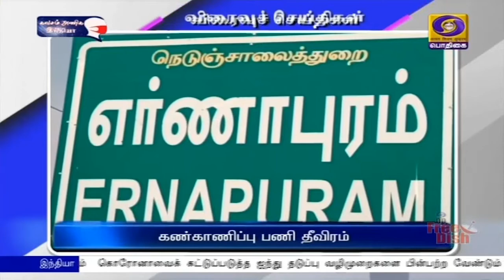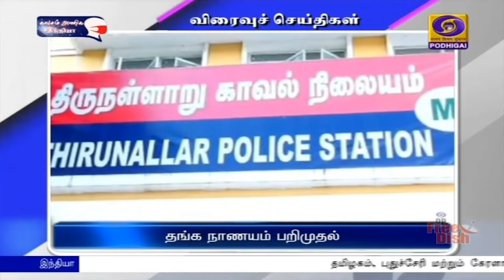பொதிகை காலை 8.00 மணி விரைவுச் செய்திகள் [05.04.2021]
1) தேர்தல் ஏற்பாடுகள் தயார்

2) தீவிர பாதுகாப்பு ஏற்பாடு

3) கண்காணிப்பு பணி தீவிரம்

4) விடிய -விடிய வாகன சோதனை

5) புதுவை சுயேட்சை வேட்பாளர் மாயம்

6) தங்க நாணயம் பறிமுதல்

7)   கடத்தல் ஆயுதங்கள் பறிமுதல்